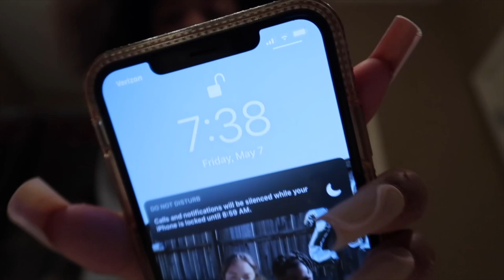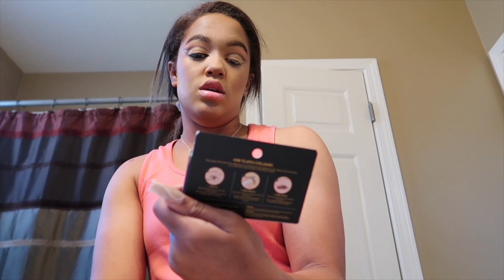SENIOR PROM 2021| preparation, grwm + vlog *3 in 1*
SENIOR PROM 2021 GRWM +VLOG

↠ WATCH THIS VIDEO IN 1080phd FOR BETTER QUALITY ↞

                         hey everyone! i hope you enjoyed this video. comment down below if you have any questions or any video request for future content. make sure you have my post notifications on so you will know when i upload. i am going to try a new uploading schedule which will be saturdays and wednesdays!!!  thank you for supporting me and watching my videos:) We are almost to 800 subs become apart of my little family!!

.SOCIAL MEDIA.

tiktok ▹ @arissadanie

THANK YOU GUYS SO MUCH FOR 800 SUBS I LOVE YOU !! NEXT STOP 1K
ABOUT ME ⇣
hey! my name is arissa and i am 17 years old. I was born in memphis, tn and then we moved to mississippi. i am a cheerleader for my public school. i started doing youtube for the experience and ive always wanted to create a channel. this channel is mainly beauty, vlogs, and lifestyle videos. if you have an questions for me feel free to contact me on any social media. 💝

xoxo
arissa